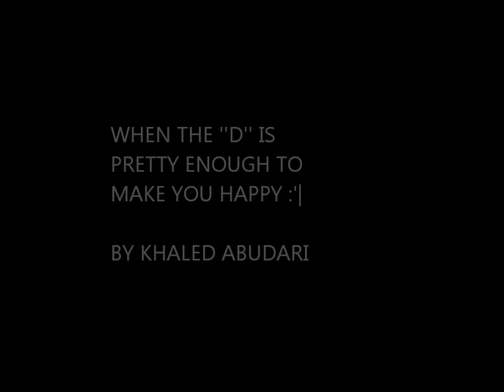simulation marks o.O